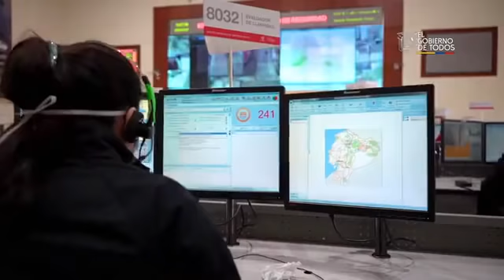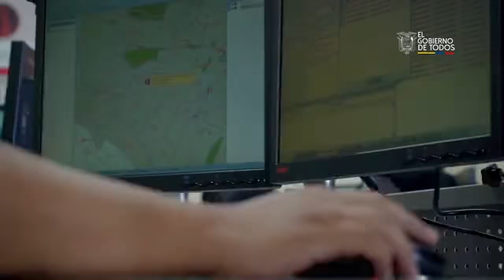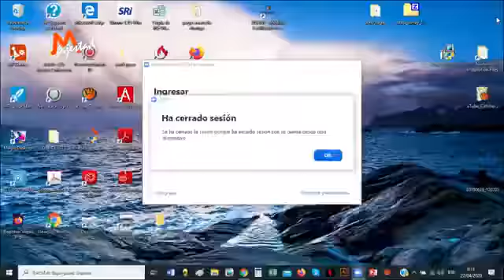A PRIMERA HORA 27 DE ABRIL DE 2020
Noticiero "A Primera Hora" del 27 de abril de 2020.

Entrevistados: Silvana Pástor, Vicepresidenta Administrativa Financiera de Gente Gete Oil; Jimmy Candell, asambleísta del BIN;  Fracisco Herrera, Director de Ecuador de Ecuadorinmediato; Catalina Vélez, Pdta. del Consejo de Educación Superior